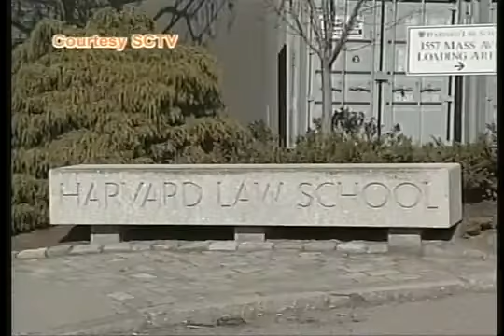Studi Hukum di Harvard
Indonesians study law at America's most prestigious university.
Siswa Indonesia studi hukum di universitas terkenal di Amerika, Harvard.